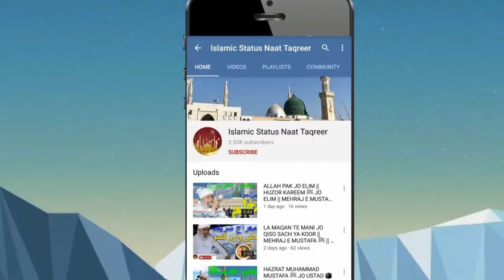MADINE WARA ﷺ ALLAH PAK JA PIYARA || NEW NAAT || NAAT SHARIF || EID MELAD UL NABI MUSTFA ﷺ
the best spiritual new naat and very interested and very beautiful naat sharif